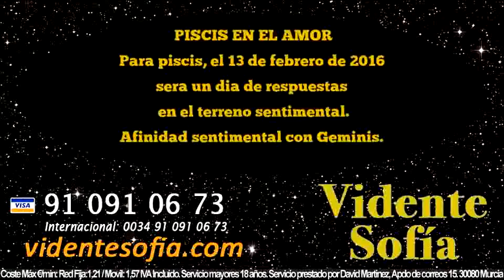Predicciones Piscis 13 de Febrero 2016